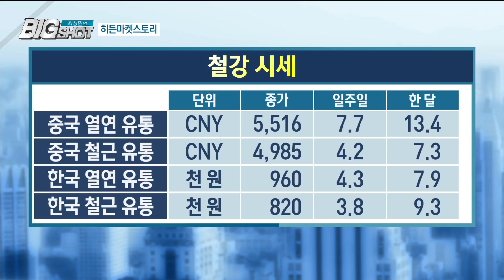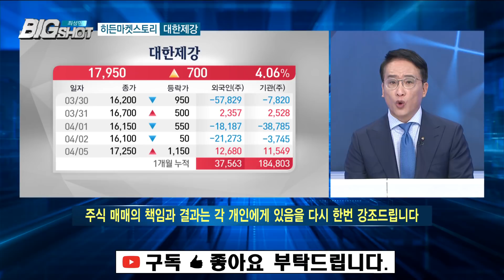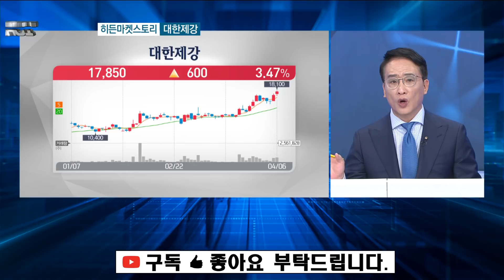철강주 탑픽/앵커의 눈/최성민의 빅샷/한국경제TV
앵커의 눈 / 히든마켓스토리 / 최성민 / 앵커

히든마켓스토리 / 대한제강

중국 철강 3월 제조업 PMI와 정부 생산 감축 기대감에 상승
2012년이후 처음으로 80만원대 돌파
국내 2위인 동국제강 생산규모
영업이익 50% 세전 이익 70% 이상 증가 예상

진행 김현경 PD . 조수연 AD